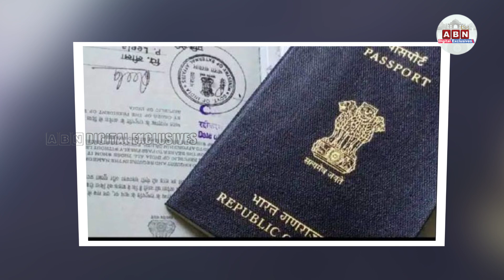రెండో విడత కంటి వెలుగు.. తొలి ప్రైవేట్ రాకెట్ ప్రయోగం.. రైల్వే కీలక నిర్ణయం..|| ABN Digital